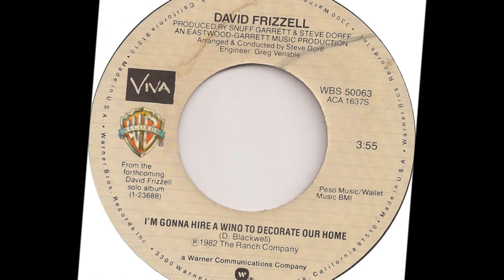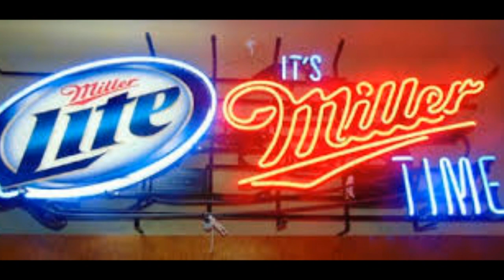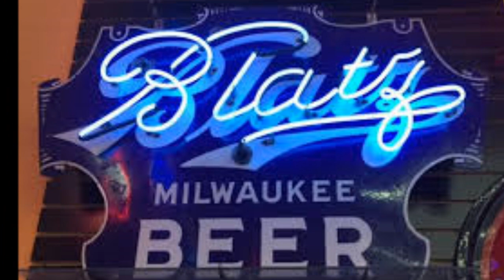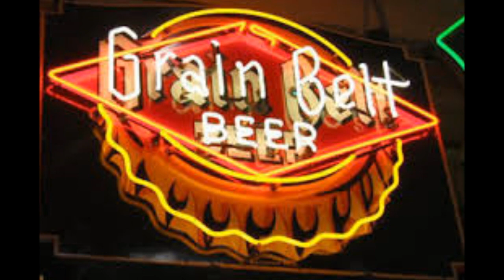I'm Gonna Hire a Wino To Decorate Our House by David Frizzell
"I'm Gonna Hire a Wino to Decorate Our Home" is a song written by Dewayne Blackwell, and recorded by American country music artist David Frizzell. It was released in April 1982 as the first single from the album The Family's Fine, But This One's All Mine. The song was Frizzell's only number one on the country chart as a solo artist. The single went to number one for one week and spent a total of 14 weeks in country music's top 40.